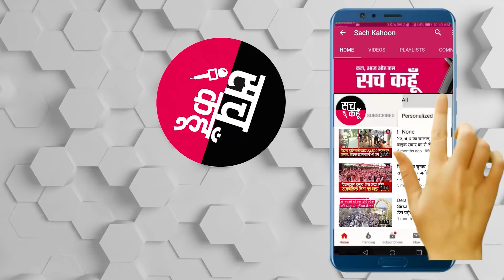गूँगी-बहरी नाबालिग के साथ अधेड़ ने किया घिनौना काम, पुलिस ने किया गिरफ़्तार